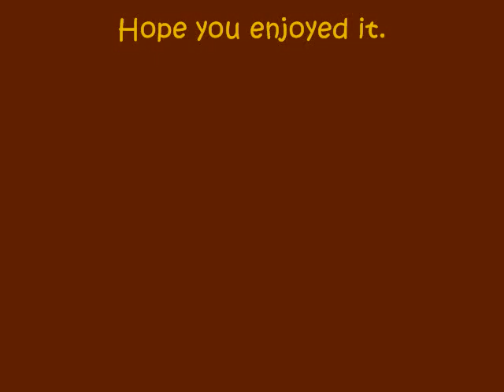John McFarland - Tangerine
om the album "Provocatif - 9 Exotic Motifs (1959).